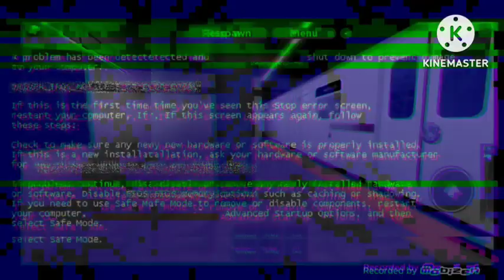MTA (A) (AA) (B) (CC) And (D) Train Action @ 59 Street Columbus Circle (1974)